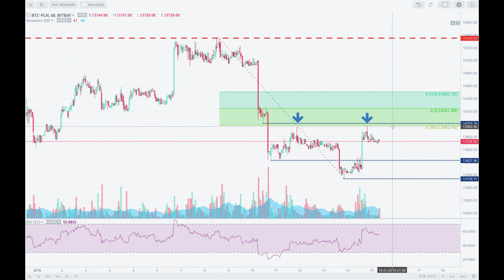Analiza techniczna Bitcoin - BTC/PLN na 15/01/2019 - BitBay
Chcesz nauczyć się prawidłowo czytać wykresy i poznać tajniki analizy technicznej na rynku kryptowalut? Dołącz do naszych webinarów! Spotykamy się w każdą środę o 19:00.